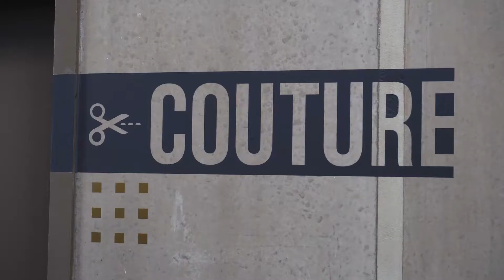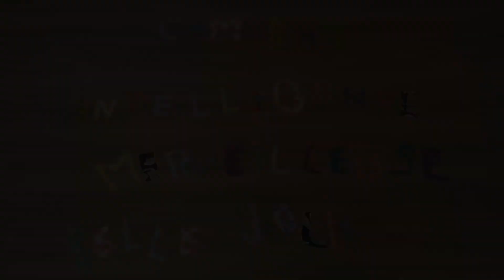Journée internationale des droits des femmes 8 mars 2021 - Centre Social Centre Ville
Merci à nos couturières, des ateliers du lundi et du jeudi, d'avoir fait vivre leurs mots en tissus aux côtés de Christine !

"La Journée internationale des droits des femmes trouve son origine dans les manifestations de femmes au début du 20e siècle, en Europe et aux États-Unis, réclamant de meilleures conditions de travail et le droit de vote.

C'est en 1975, que l'Organisation des Nations Unies a commencé à célébrer la Journée internationale des femmes le 8 mars.

Cette journée est l'occasion de faire un bilan de la situation des femmes. Traditionnellement les groupes et associations de femmes militantes préparent des événements partout dans le monde pour :

fêter les victoires et les acquis
faire entendre leurs revendications
améliorer la situation des femmes
En raison de la crise sanitaire, il n'y a pas de manifestations cette année à Villeneuve d'Ascq.

Pour célébrer malgré tout la journée, la ville de Villeneuve d'Ascq par le biais de la Maison des Droits de l'Homme, a proposé à ses partenaires associatifs qui œuvrent au quotidien à la lutte contre toutes formes de discrimination et à l’égalité femme/homme de participer à une action numérique."